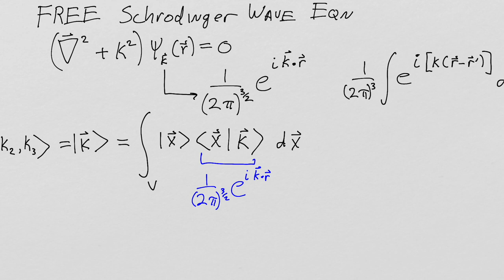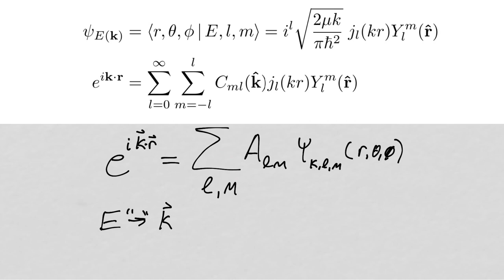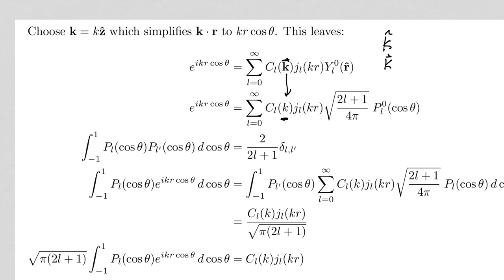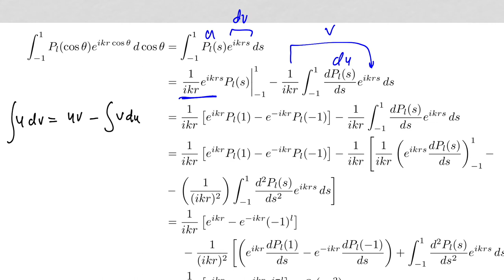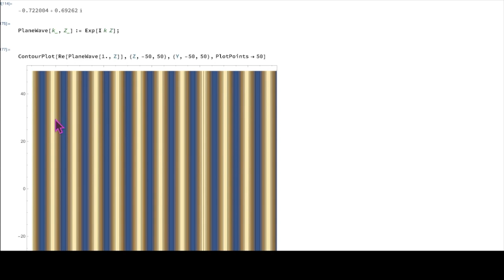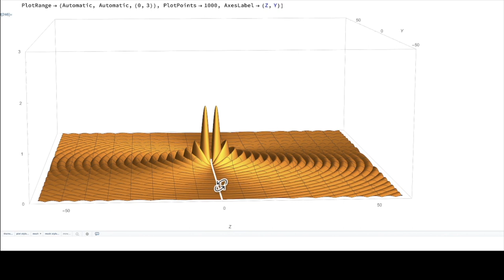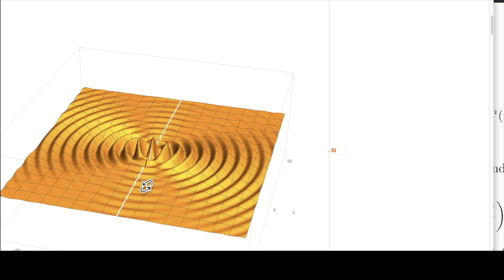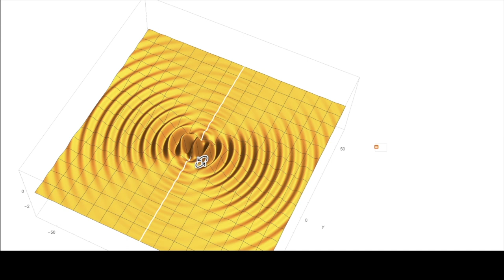QED Prerequisites-Scattering 8-PartialWaves!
This lesson covers the amazing topic of expanding plane waves into a superposition of partial waves. To do this we will deploy the asymptotic expansion of the spherical Bessel function that we derived in previous lessons AND learn a quick and easy way to get the asymptotic expansion of certain definite integrals. Then we will use Mathematica to explore some visualizations of each partial wave and observe how our pure plane wave emerges as we increase the number of terms in the superposition!